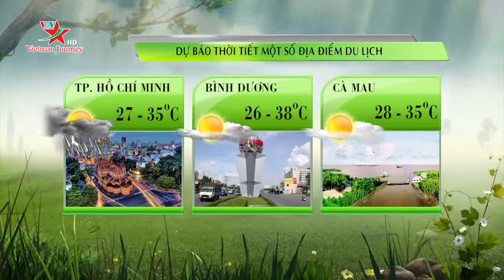Dự báo thời tiết ngày mai 26/4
Truyền hình Du lịch là Kênh của Kênh Truyền hình chuyên biệt về Văn hóa - Du lịch  (Vietnam Journey), Đài Tiếng nói Việt Nam. Truyền hình Du lịch cung cấp tin tức về du lịch, thời tiết, những thông tin du lịch trong và ngoài nước đáng chú ý, những điểm đến yêu thích khi phượt, trải nghiệm, các loại hình du lịch khác nhau như: du lịch xanh, du lịch ẩm thực, du lịch tâm linh, du lịch trải nghiệm, du lịch outbound, du lịch inbound, du lịch golf…